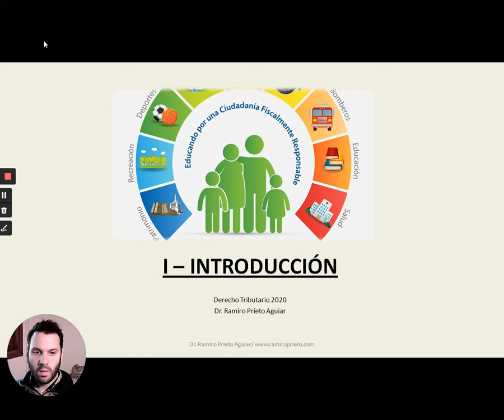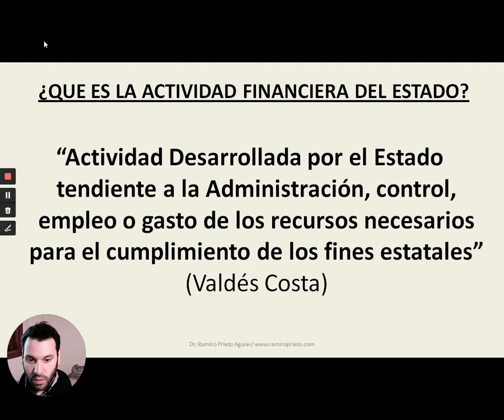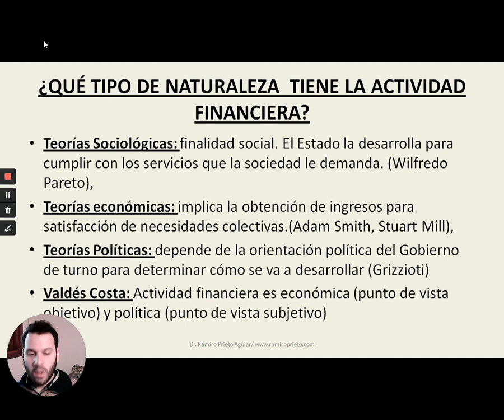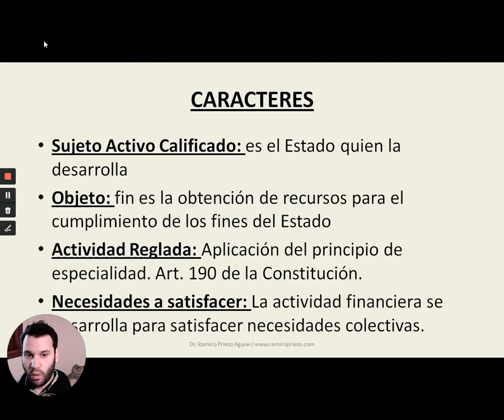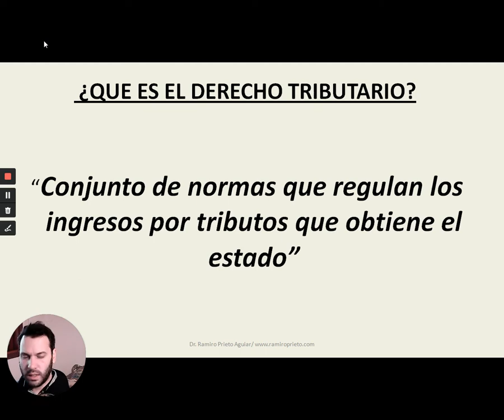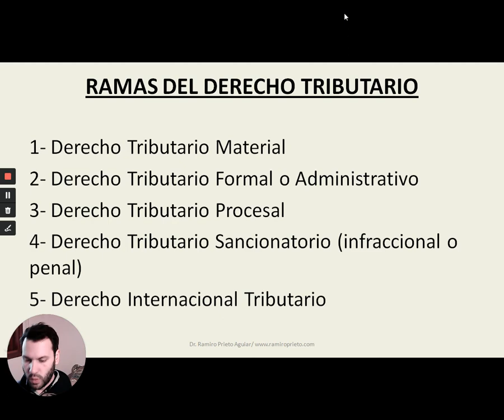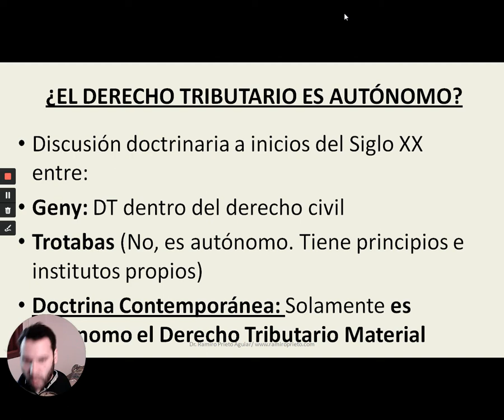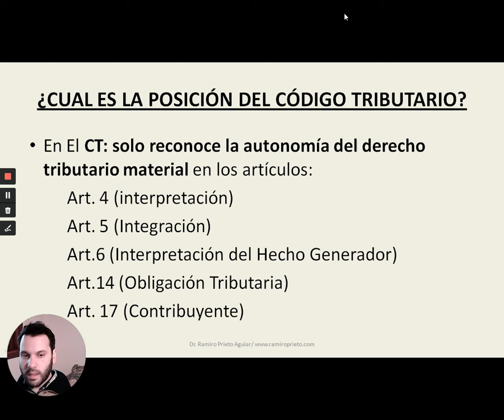Ramiro Prieto - Derecho Tributario - Actividad Financiera del Estado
Bibliografía utilizada:
VALDÉS COSTA, Ramón. VALDÉS DE BLENGIO, Nelly. SAYAGUÉS ARECO, Eduardo. Código Tributario Comentado y Anotado.  Fundación de Cultura Universitaria (FCU). 2002. Montevideo, Uruguay.
VALDÉS COSTA, Ramón. Instituciones de Derecho Tributario.  Ediciones Depalma. 1992. Montevideo, Uruguay.
VALDÉS COSTA, Ramón. Curso de Derecho Tributario.  Ediciones Depalma. 1992. Montevideo, Uruguay.
VALDÉS COSTA, Ramón. Manual de Derecho Financiero V. 1. Fundación de Cultura Universitaria (FCU). 1987. Montevideo, Uruguay.
BLANCO, Andrés. Estudios Críticos sobre Finanzas Públicas y Derecho Tributario. Fundación de Cultura Universitaria (FCU). 2013. Montevideo, Uruguay.
LORENTE, Gerardo. Practicum Tributario y Financiero. T.1 y T.2. La Ley. 2019. Montevideo, Uruguay.